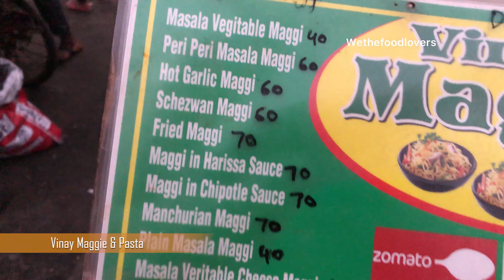Cheese Loaded Pasta | Vinay Maggie & Pasta | Mindspace KhauGali | Malad West KhauGali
Malad Minspace KhauGali has always been a foodies Paradise.
When it comes to Food, Malad Mindspace KhauGali never disappoints with its variety of Street Food Stalls around.

Vinay Maggie & Pasta is one of the famous stall around which is known for its crazy Fusion Maggie and Pasta. Tried Cheese Loaded pasta which had good amount of Veggies, Cheese and Sauces.